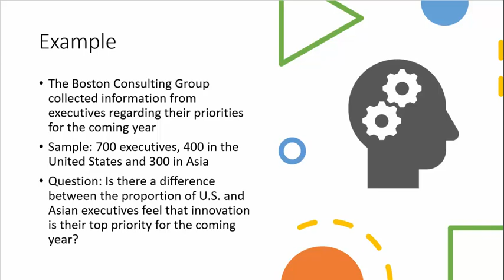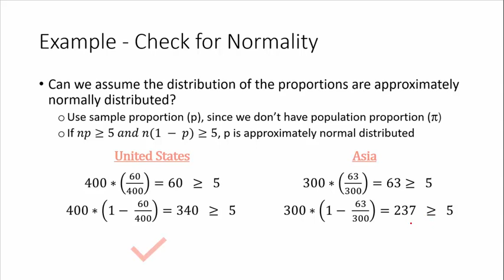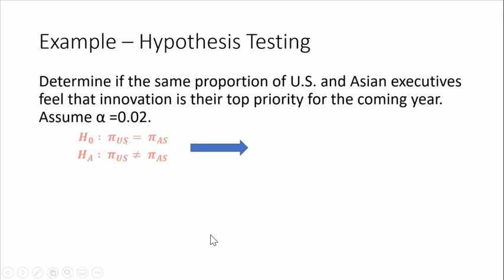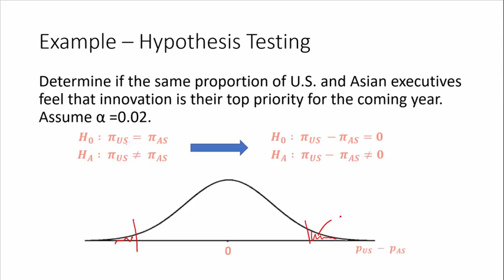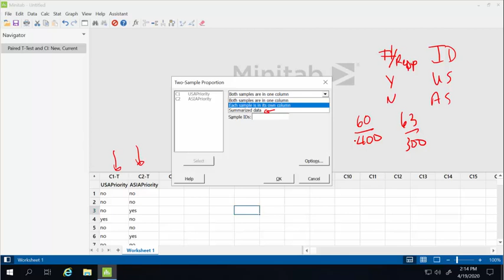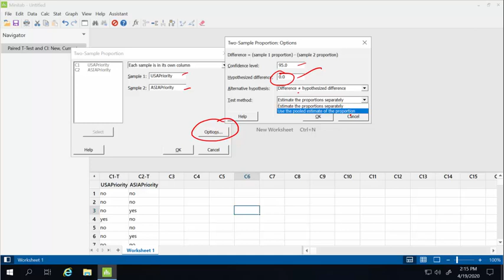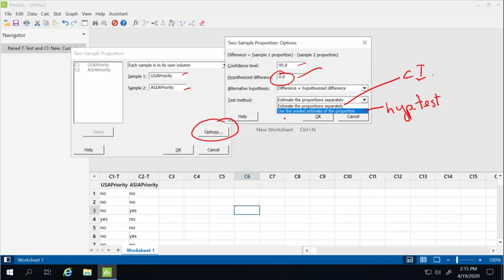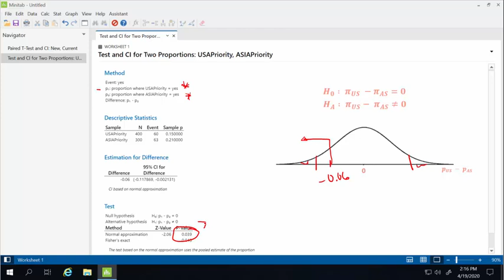Hypothesis Testing for Two Proportions